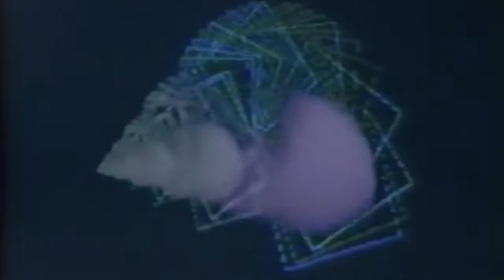FLATTOP presents "蘆花" at WWWβ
FLATTOP presents “蘆花”
2019/01/12 sat at WWWβ
OPEN / START 23:30
ADV ¥1,800@RA / DOOR ¥2,500 / U23 ¥1,500

澄 Floor：

Tom Ellis [Freerotation / In Modo Di / from UK]
RYOSUKE
YELLOWUHURU (FLATTOP)

濁 Floor：

Dr. Nishimura + Awano (悪魔の沼) - 3hours set -
wagot - LIVE
CHANCE [SHUTTERCHANCE]
riku (FLATTOP)

Space Design (All Floor) : Hitoshi

“FLATTOP”は2015年より様々なジャンル / 形態のアーティストを都内の様々な場所で航空母艦 (FLATTOP) に集めイベントを開催してきました。3年の間にFLATTOPを通して各地の色々な友達や新たな自分の居場所ができました。
対外的なものとしてはOMSB, Hi’Spec, USOWAと始めたHIPHOPを軸としたlabel [GHPD], GEZANのマヒトゥ・ザ・ピーポーとのイベント[BODY ODD]等。
その中で今後FLATTOPを通じて何を追求していくか日々模索し出した1つの答えが、自分が傾倒している”ダンスミュージック / ダンスフロア”の可能性を追求していくlabとして”FLATTOP”を再定義するということです。

新たなスタートとして最初のパーティーを1月12日にWWWβで開催します。『蘆花』というタイトルのもとWWWβに”濁”, “澄”という2つのフロアを設けました。folk, bluce, soul, jazz, funk等様々な音楽を通じてダンスミュージックが生まれ、ダンスミュージックからnew wave, experimental, ambient等様々な音楽が生み出され互いに刷新されていくように、フリーフォームな音楽が流れる “濁 Floor” と、そこを通過した先に存在する ”澄Floor” という名のダンスフロアとが共鳴する。サウンドシステムを導入し、過去のFLATTOPでも共に空間を作ってきた”佐藤 円”が各フロアの空間を演出します。
2つのフロア、全出演者が主役です。初めてFLATTOPを開催したのもWWWでした。またこの地から新しいスタートが出来ることが嬉しいです。

簡単にゲストアクトの紹介をいたします。

【澄 Floor】
Tom Ellis : UKのFreerotation Festivalのコアメンバーであり”In Modo Di”のレーベルオーナー。様々なレーベルから長年コンスタントに出される彼の作品は決してアンセムではない。世界のDJがフロアを機能させる必要不可欠なツールとして、あるゆるクラブで人々を躍らせてきたに違いない。そんな彼が自身の音源のみで構成したMIX は、彼のいぶし銀な楽曲達が1時間弱のアンセムに変身を遂げることを証明していた。

RYOSUKE : プレイは勿論、DJとしての姿勢 / 姿、その全てが尊く美しい。今年8月に大阪の女流ペインター “UC EAST” がClub STOMPで開催したパーティー『純』でのプレイを聴いた時、産み出されるミニマルなグルーヴに踊ることへの歓喜を覚えた。

【濁 Floor】
Dr.Nishimura & Awano : 唯一無二の国産グルーヴで人々を底なし沼に誘う “悪魔の沼” (Compuma, Dr.Nishimura, Awano)のメンバーでもある2人。様々なレコード店を渡り歩き、ドロ沼からイタロまでを自由に操る “Dr.Nishimura”、”悪魔の沼”の首謀者であり、様々なミックス方法で新たな世界へ強引に連れてく “AWANO”。酸いも甘いも知り尽くした2人が3時間、独自の解釈でambient / experimentalな世界を創り上げる。

wagot : 存在自体が異質であり魅力的である。”AKIRAM EN” 率いるDeep Listening Event “ideala” のメンバーであり、自身でも “sinktank” というパーティーを主宰する。本パーティーでは唯一のlive。生楽器を使ったアクトを1つ投入したいと考えた時、真っ先に “wagot” の名が浮かんだ。

CHANCE : 浅草の秘密基地 “Sound Bar Pure’s” を中心に活動する知る人ぞ知る人系のDJ。誰とも似ていない独自のexperimental setを披露したかと思えば、次のDJではfunk, discoでダンスフロアを創り上げる魔法使い。彼が主催するパーティー名が “SHUTTERCHANCE” と知った時、更に好きになった。

 (YELLOWUHURU / FLATTOP)